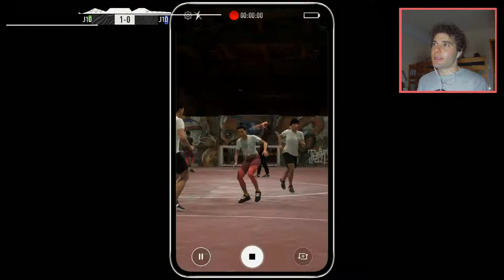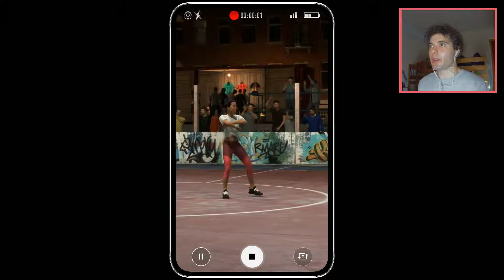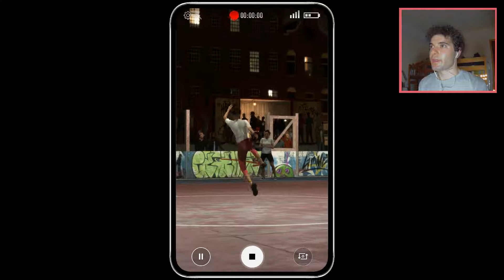FIFA 20 | MODO VOLTA (HISTÓRIA) - A "CALDEIRA" #5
E OLÁ PESSOAL.

Vê, e espero que gostes ;)

Partilha este vídeo ao MÁXIMO.